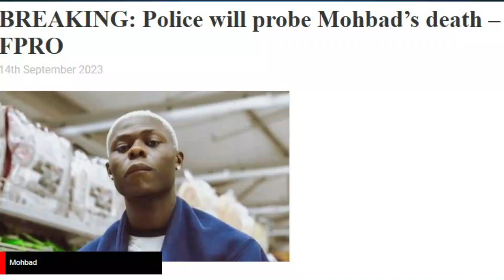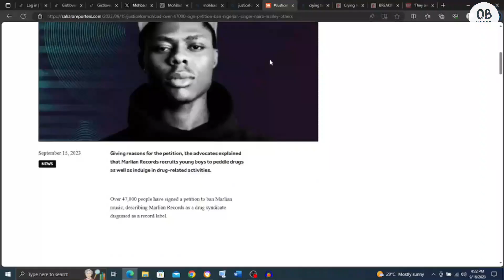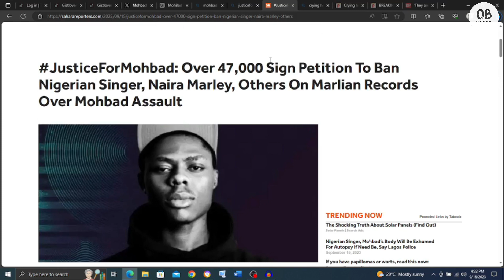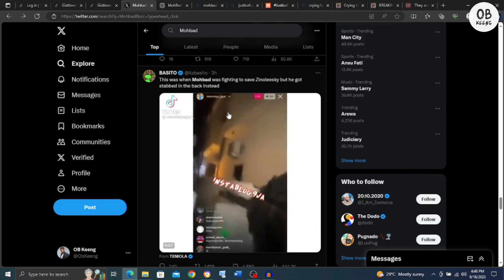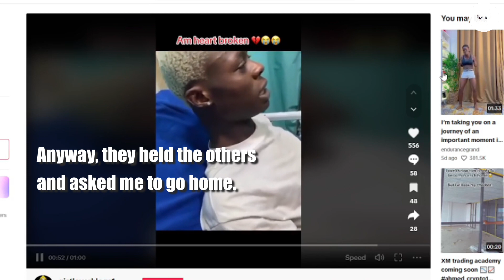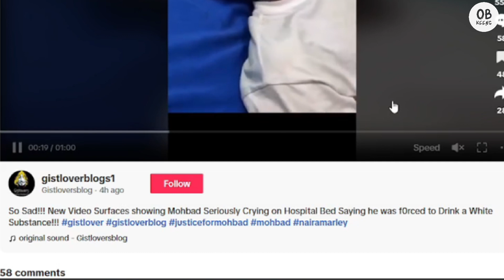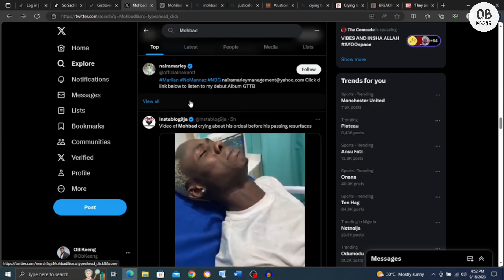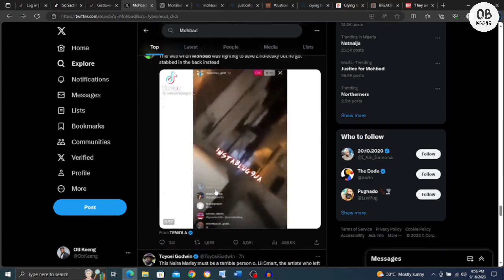What really happened to Mohbad